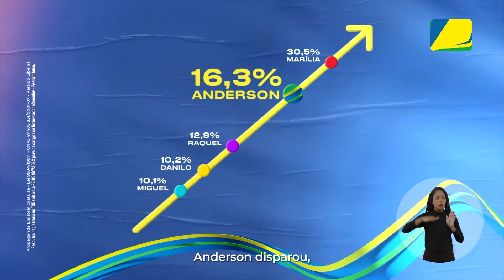[Íntegra] Eleições 2022: último guia eleitoral dos candidatos a governador de Pernambuco no 1º turno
Capturado pelo sinal digital da TV Globo, canal 13.1 no Recife.